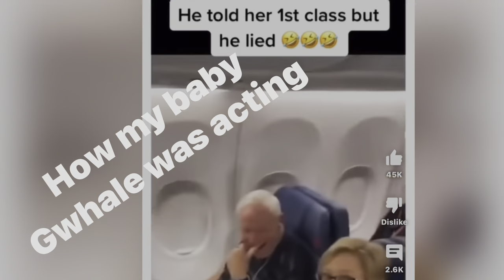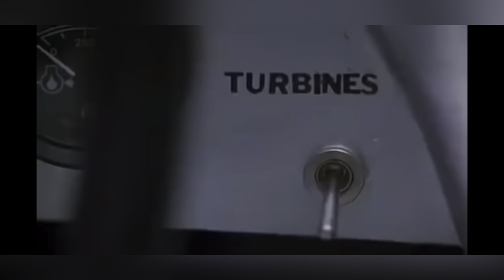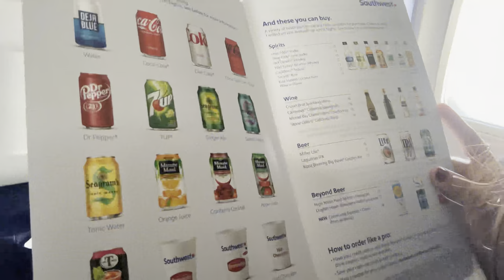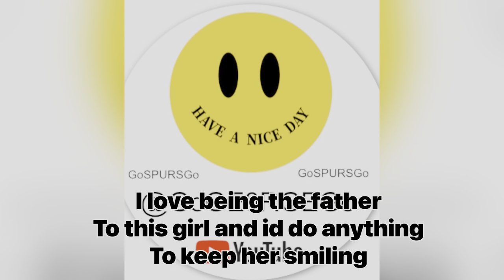Our flight to AZ AryA first flight ever Go SPURS Go